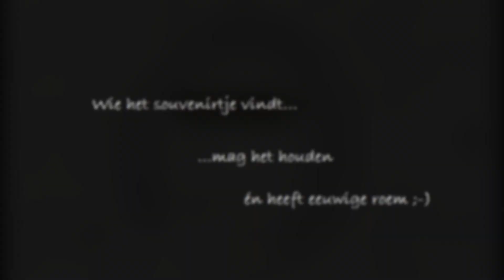Speurtocht deel 1 - vindt het souvenirtje in Ponyparkcity **update: GEVONDEN!**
Interactie vanuit het Youtube kanaal!
Iets nieuws, en hopelijk iets dat jullie ook leuk vinden =D
Laat het in de reactie weten wanneer je iets gevonden hebt, of laat het ook weten als je na dagen zoeken nog niks hebt gevonden...!

Hint: het ligt op een openbare plek; bekijk het filmpje goed!

Mocht je de QR code proberen te scannen vanaf het scherm; die verwijst eenvoudig naar dit Youtube kanaal ;-)